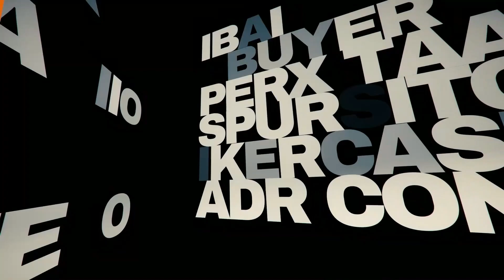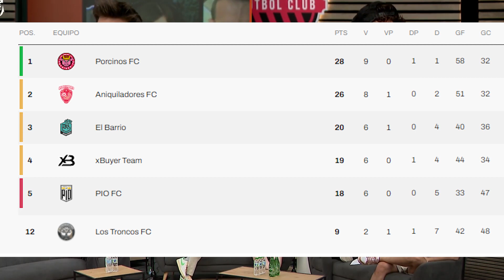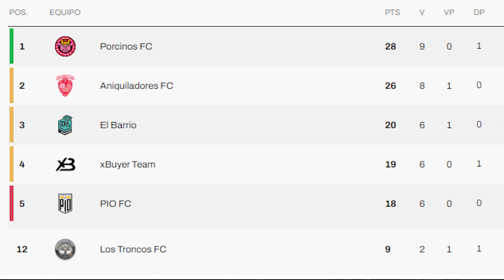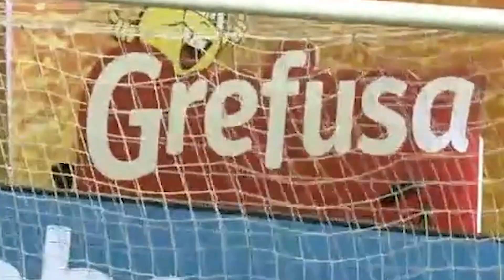Kings LEAGUE3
La Kings League, denominada oficialmente por motivos de patrocinio como Kings League InfoJobs, es una liga de fútbol 7 con sede en Barcelona, España, creada por el exfutbolista Gerard Piqué en 2022 en asociación con otras personalidades de internet y streamers.

La liga contiene reglas que no forman parte de las regulaciones internacionales de la FIFA, según cuentan los organizadores, con el objetivo de añadirle dinamismo y entretenimiento a los partidos,3​4​ como el desempate por penaltis, cambios ilimitados o el uso de armas secretas.

The Kings League, officially named Kings League InfoJobs for sponsorship reasons, is a 7-a-side soccer league based in Barcelona, Spain, created by former soccer player Gerard Piqué in 2022 in association with other internet personalities and streamers.

The league contains rules that are not part of FIFA's international regulations, according to the organizers, with the aim of adding dynamism and entertainment to the matches, such as tiebreakers by penalties, unlimited substitutions or the use of secret weapons.